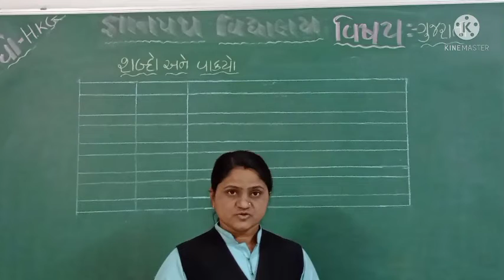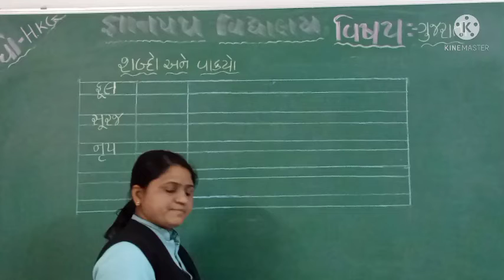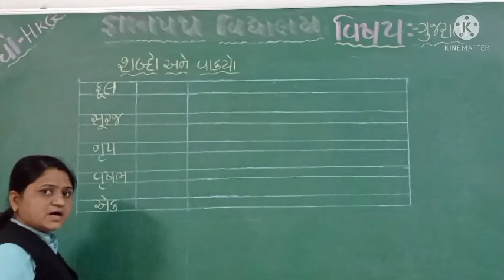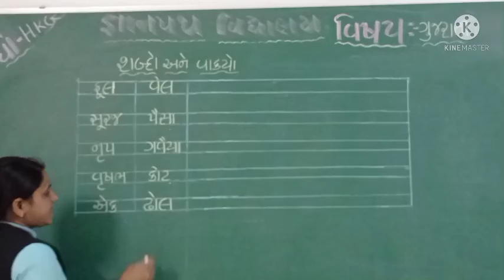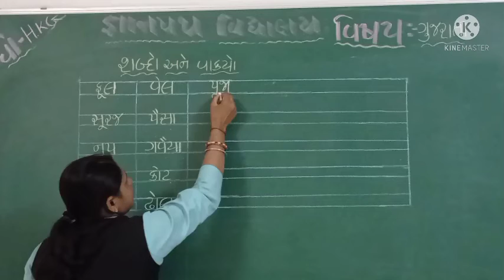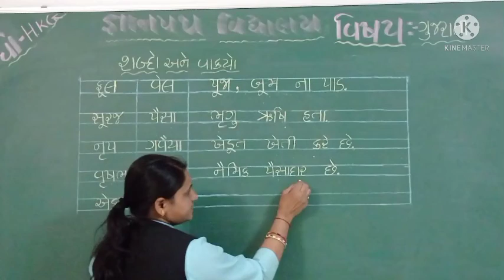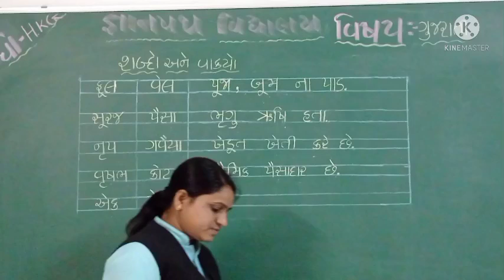gyanpathschool ધોરણ-HKG ગુજરાતી.